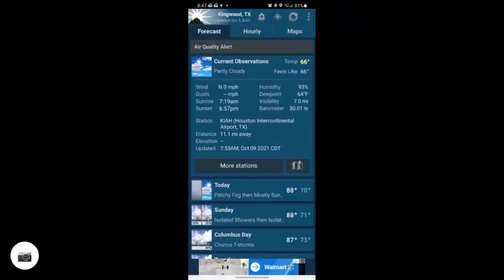Helmet Problem, Local Legend Over The Lake, Fellow Cyclists Out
It was a little cooler than I prefer when I started today's bike ride at 8:51 AM but my arm sleeves kept me comfortable until the sun got higher and warmed up. The route for today was "Atascocita - Huffman - Walden" but with a --- continued